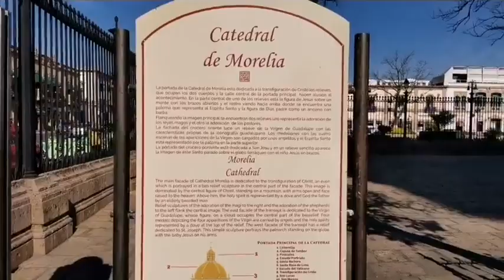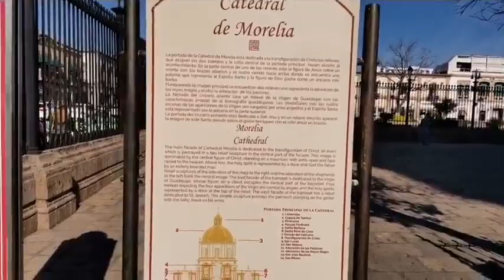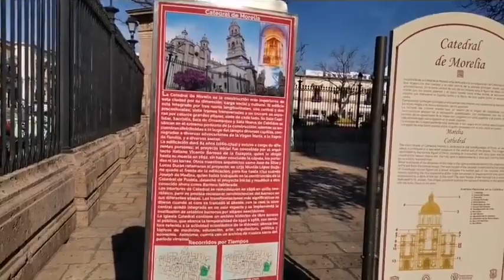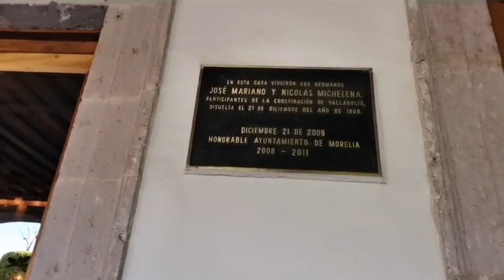FESTEJANDO EL 1K